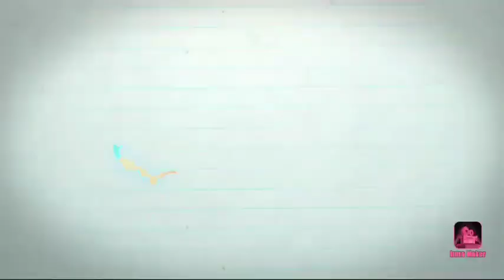Enseñando juegos de beyblade para los niños 😃🧒👧🧩🧩